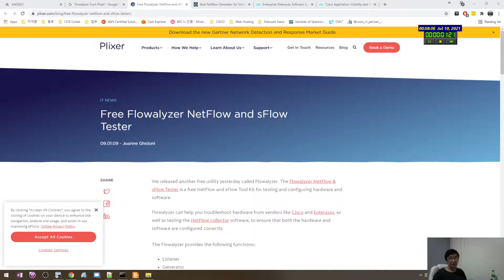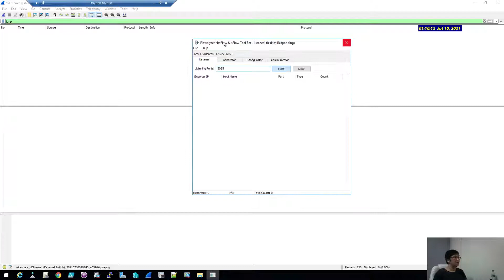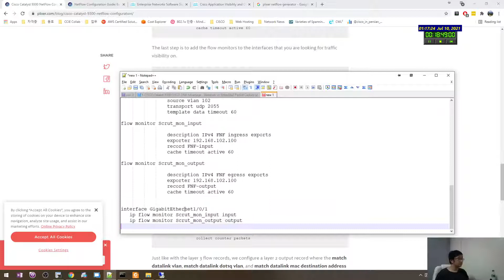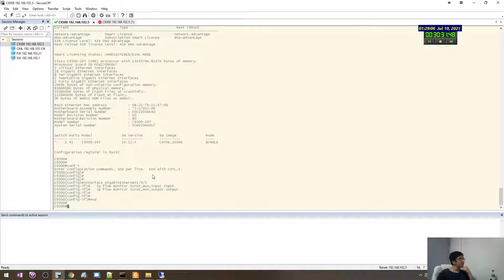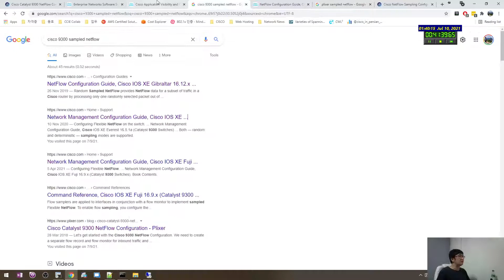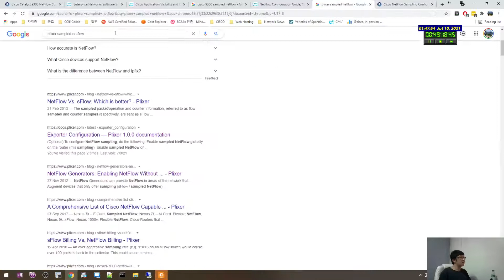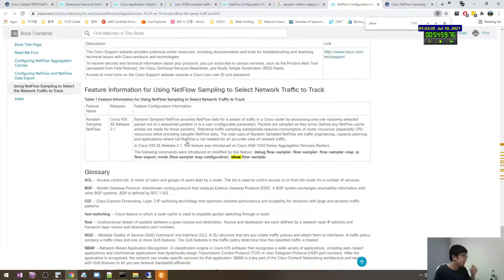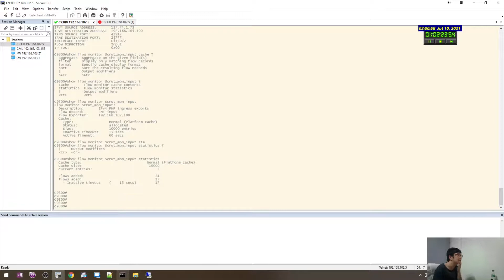3. CISCO Catalyst 9300 CISCO DNA Advantage - NetFlow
flow record FNF-input
                description IPv4 NetFlow
                match ipv4 source address
                match ipv4 destination address
                match transport source-port
                match transport destination-port
                match ipv4 protocol
                match interface input
                match ipv4 tos
                match flow direction

                collect interface output
                collect counter bytes long
                collect counter packets long
                collect transport tcp flags
                collect timestamp absolute first
                collect timestamp absolute last

flow record FNF-output

                description IPv4 NetFlow
                match transport source-port
                match transport destination-port
                match ipv4 protocol
                match interface output
                match ipv4 tos
                match flow direction

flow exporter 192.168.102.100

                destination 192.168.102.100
                source vlan 102
                transport udp 2055
                template data timeout 60

flow monitor Scrut_mon_input

                description IPv4 FNF ingress exports
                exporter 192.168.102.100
                record FNF-input
                cache timeout active 60

flow monitor Scrut_mon_output

                description IPv4 FNF egress exports
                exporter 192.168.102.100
                record FNF-output

interface GigabitEthernet1/0/2
   ip flow monitor Scrut_mon_input input
   ip flow monitor Scrut_mon_output output

sampler sampler
 mode random 1 out-of 2
interface GigabitEthernet1/0/2
 ip flow monitor Scrut_mon_input sampler sampler input
 ip flow monitor Scrut_mon_output sampler sampler output

show flow monitor Scrut_mon_input cache format table